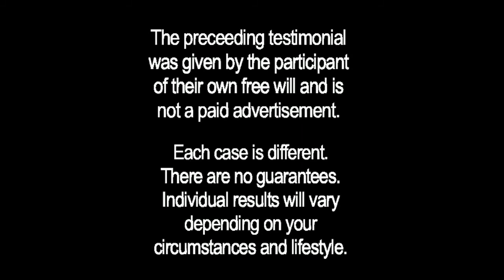High heel advice | Kousouli® Method Healing | Testimonial Dr. Theo Kousouli